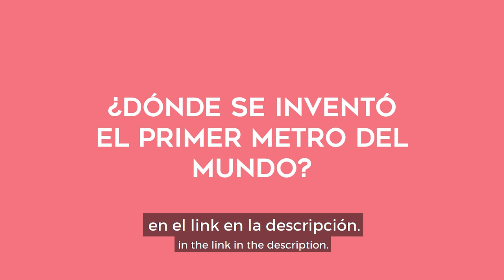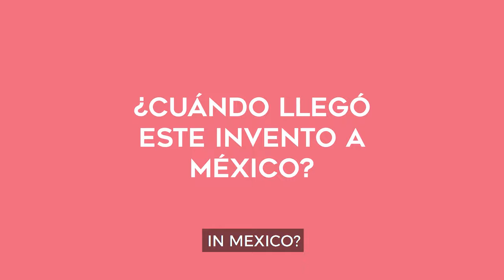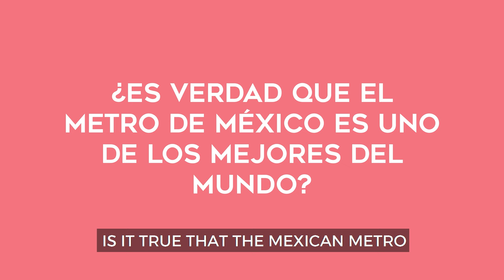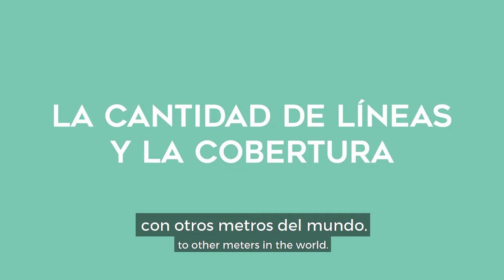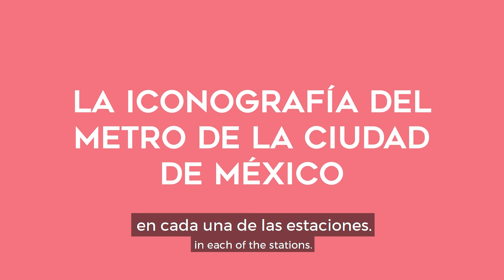Mexico City’s Subway: Spanish Learning Class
Explore the Mexico City subway while learning Spanish! 🚇 This video guides you through its unique system, history, and tips. Perfect for Spanish learners.
Enjoy bilingual EN/ES subtitles to make understanding easy and fun!

Stories are the best way to learn Spanish. Forget the boring textbooks and time-wasting apps! Learn Spanish the natural, effective way with our Spanish Uncovered course 👉🏼

101 Conversations in Mexican Spanish: Short Natural Dialogues to Learn the Slang, Soul, & Style of Mexican Spanish (Print/Kindle)

101 Conversations in Mexican Spanish: Short Natural Dialogues to Learn the Slang, Soul, & Style of Mexican Spanish (Audio)

⏱ TIMESTAMPS:
0:00 Intro
1:14 The First Subway in the World
1:56 The Subway in Mexico
4:03 The Best Subway
5:20 Disadvantages of The Subway in Mexico
6:35 Iconography
8:00 Ending